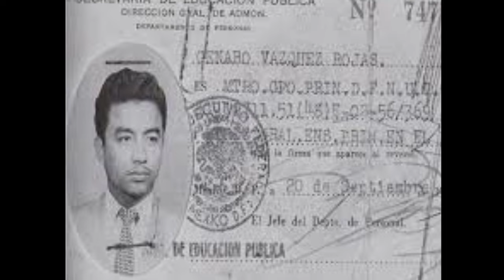¿Quién fue Genaro Vázquez? - Profesor y defensor del pueblo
Genaro Vázquez
¿Quién fue Genaro Vázquez?
Vida de Genaro Vázquez
Historia de Genaro Vázquez
Biografía de Genaro Vázquez
Genaro Vázquez biografía
Genaro Vázquez documental
Documental Genaro Vázquez
Curiosidades de Genaro Vázquez
El fin de Genaro Vázquez
El final de Genaro Vázquez
Lucio Cabañas
Historia de Lucio Cabañas
Lucio Cabañas biofrafía
Vida de Lucio Cabañas
Documental Lucio Cabañas
Lucio Cabañas documental
Curiosidades de Lucio Cabañas
El fin de Lucio Cabañas
El final de Lucio Cabañas
Who is Genaro Vazquez?
Who was Genaro Vazquez?
Genaro Vázquez biography
Who is Lucio Cabañas?
Who was Lucio Cabañas?
Lucio Cabañas biography